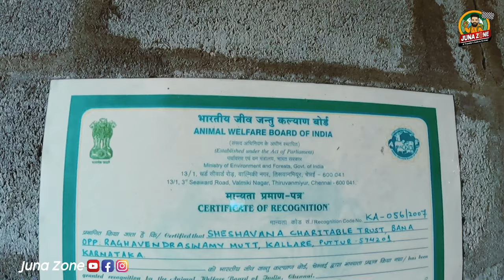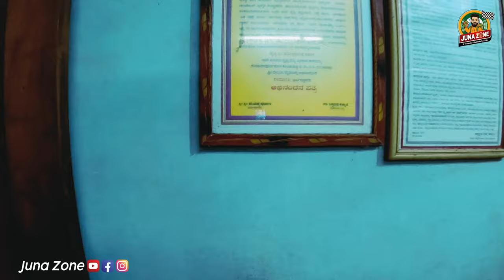516 രാജവെമ്പാലകളെ പിടിച്ചിട്ടുള്ള വ്യക്തി|വാവ സുരേഷ് നിർബന്ധമായും കണ്ടിരിക്കേണ്ട വീഡിയോ|Snake Master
516 രാജവെമ്പാലകളെ പിടിച്ചിട്ടുള്ള,പാമ്പിനെ ചികിത്സിക്കുന്ന , പാമ്പ് കടിയേറ്റാൽ മനുഷ്യരെയും മൃഗങ്ങളെയും ചികിത്സിക്കുന്ന ഇന്ത്യയിലെ ഏക വ്യക്തിയെ കുറിച്ചുള്ള വീഡിയോ. പാമ്പുകളെ  കുറിച്ചും ചികിത്സ രീതിയെ കുറിച്ചും വളരെ വ്യക്തമായി വിവരിക്കുന്ന വീഡിയോ കൂടിയാണിത്.

വാവ സുരേഷിന്റെ പാമ്പ് പിടുത്തത്തി ലെ തെറ്റുകൾ കൂടി ഇതിൽ വിവരിക്കുന്നു
മുഴുവനായി കാണുവാൻ ശ്രമിക്കുക. തീർച്ചയായും ഓരോ വ്യക്തികൾക്കും ഉപകാരപ്രദമാണ്